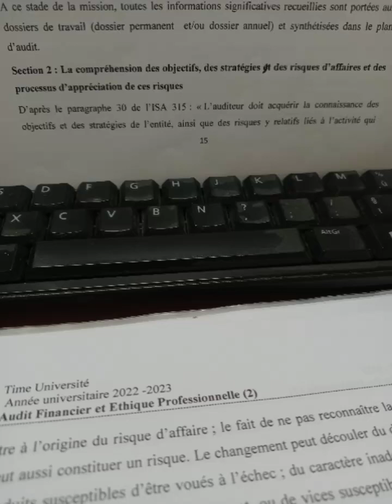Compréhension des objectifs, des stratégies, des risques d'affaires et des processus d'appréciation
Phase Planification